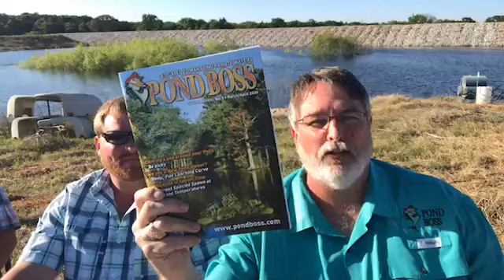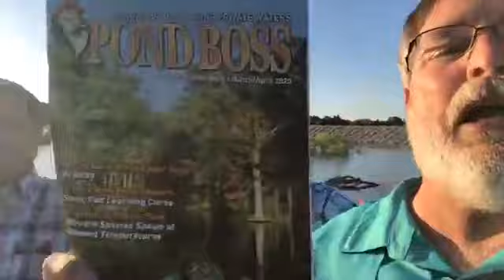Facebook Live 4.29.2020- Live from Wild Haven Ranch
Bob Lusk visits Wild Haven Ranch with owners Bobby and Jacob West. This beauty of a lake has been a dream of the West's for several years. Bob and guests discuss from the start of the planning phase up until the first stocking of fish.